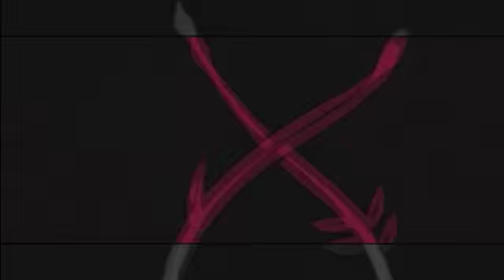[MEP] Beautiful disaster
Que dire mon compte a été supprimer ! Je reposte donc mes MEP

Le mep :
Thème : Random (à la base pis après... xD)
Intro : Inaya
Outro : Haenos
Tracks:
track1 : milie (ergo proxy)
track2 : xaelle (d.gray man)
track3 : inaya ( brust angel et first squad)
track4 : baka-tan (requiem for the phantom, kara no kyokai)
track5 : sakam ( to aru majutsu no index)
track6 : haenos (ghost in the shell 2 : innocence)
track7 : sephi (final fantasy last order)
track8 : haenos (kurozuka)
track9 : yuni (ga rei zero)
track10 : taihonna ( rozen maiden)
track11 : kuromi (nanoha)
track12 : shinobu (the lost canvas)
track13 : luna (code geass R2)
Encodage : Haenos
Format : MP4
Durée : 5min11
Poids : 119MB